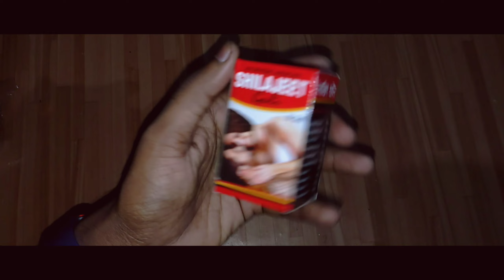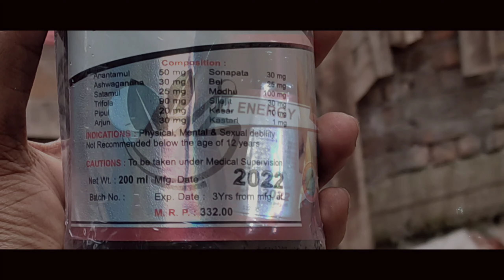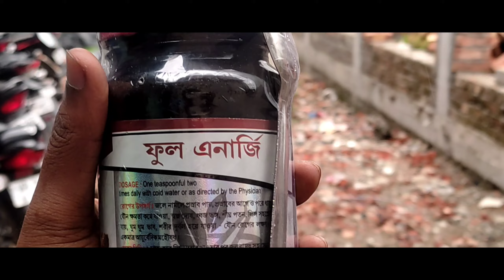Shilajeet & Full Energy Ayurvedic Medicine Review | গোপন সমস্যার ওষুধ | Health Tips Bangla